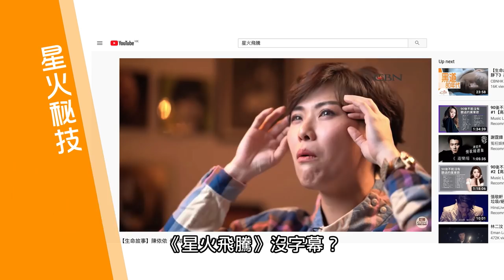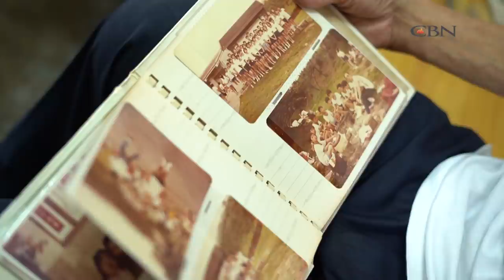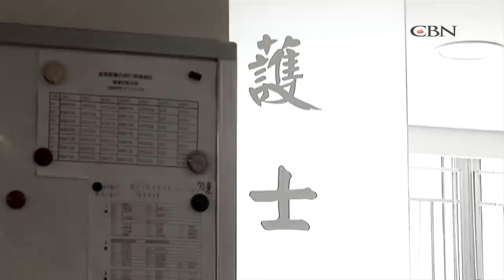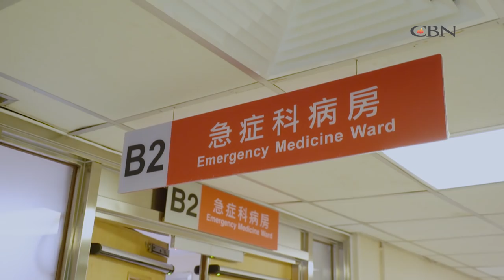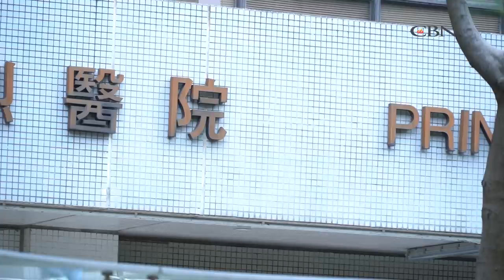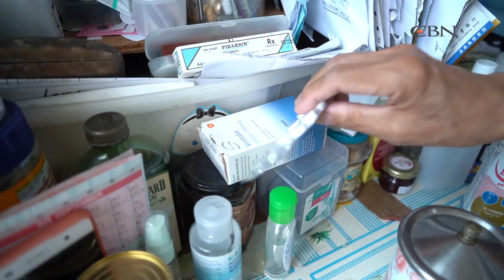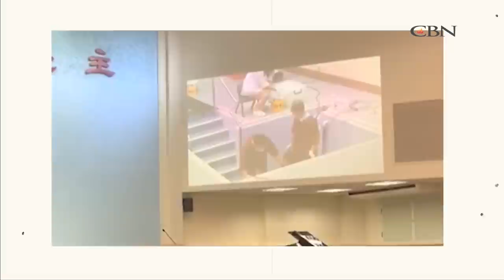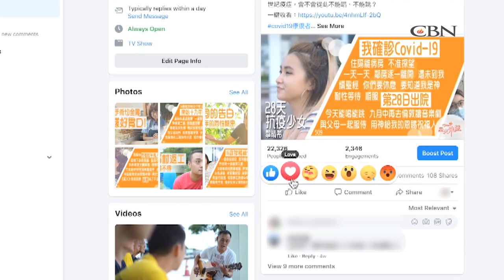【生命故事】麥炎光 史有毅《心死盡頭》星火飛騰 515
他老來喪偶，打算辦好身後事共赴黃泉。一位醫生主動分享聖經故事，打開了他的信仰大門。今天二人超越病人醫者關係成為好朋友，在人生路上互相扶持、彼此同行。

關懷熱線：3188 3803  (WhatsApp) 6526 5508